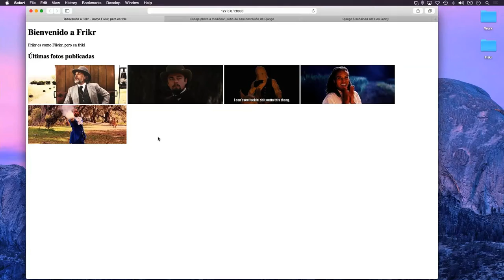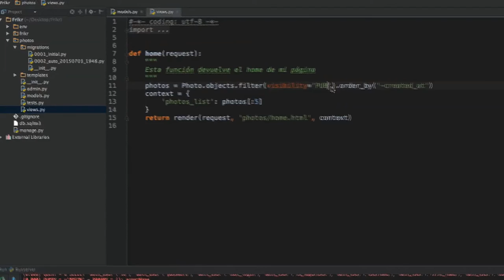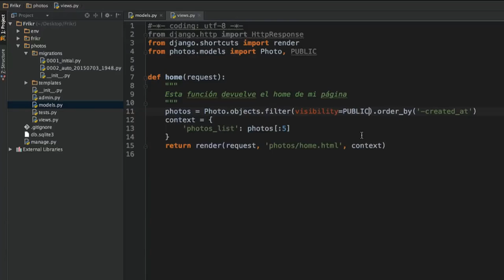Filtrar las fotos que deben aparecer en la home